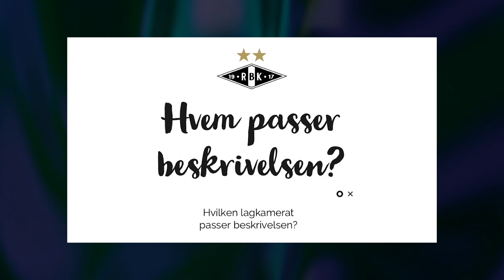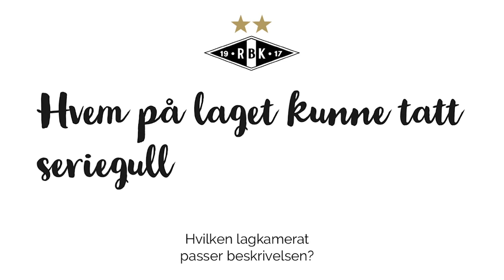Hvorfor dukker Carlo Holse opp som Mr. Paradise? | Hvem passer beskrivelsen | Julekalender luke 10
Hva gjør Carlo Holse til Mister Paradise og Rosenborgs fødte influencer? Hva heter Pål-André Hellands reality-program på TV2 Livsstil og hvilken lagkamerat er Rosenborgs Lars Monsen?

Svarene, eller i alle fall forsøk på svar, får du når Tore Reginiussen, Per Ciljan Skjelbred, Even Hovland og Pål-André Helland skal finne ut hvilke lagkamerater som passer ulike beskrivelser. Vi lover lattergaranti!

I dagens luke kan du vinne en RBK ved å svare på spørsmålet: Hva blir resultatet mellom Rosenborg og Mjøndalen torsdag kveld?

Følg kanalen og se ukentlige høydepunkter, treninger og mimre tilbake til vår stolte historie med stjerner som Roar Strand, Bent Skammelsrud, Erik Hoftun, Mini Jakobsen, Marek Sapara, Rade Prica, Steffen Iversen, Ole Selnæs, Jonas Svensson, Per Ciljan Skjelbred, Markus Henriksen, Pål Andre Helland og mange mange fler.